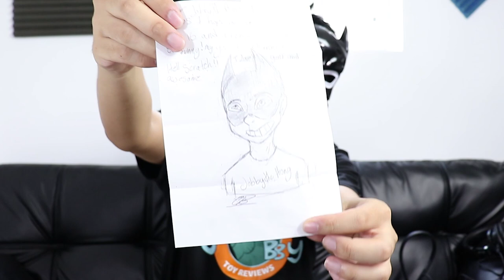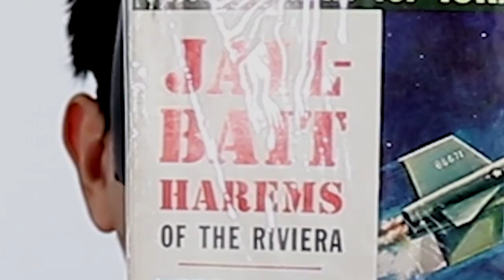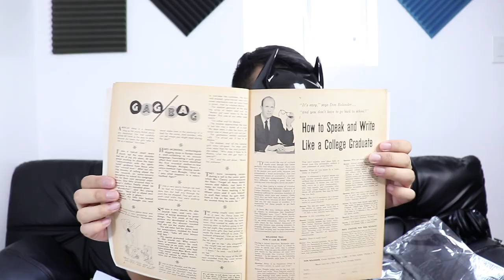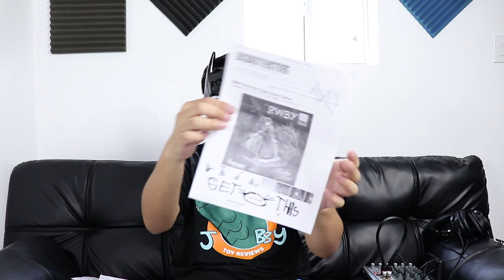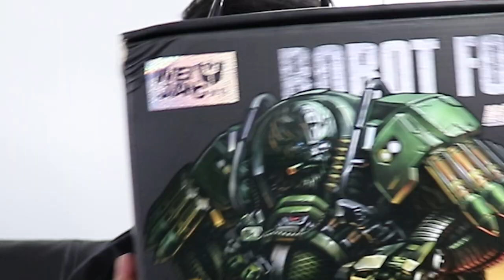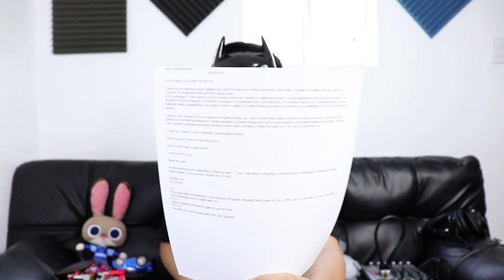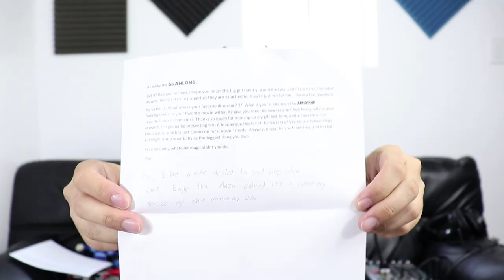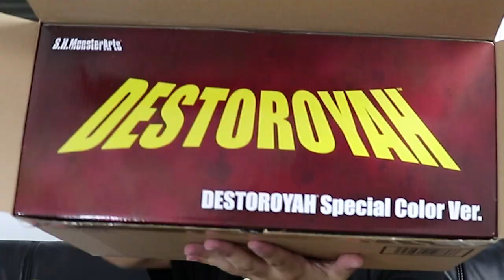Jobby's fAIL Box 14 (PO Box Unboxing)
I open up stuff like Jurassic World, Mobile Suit Gundam Thunderbolt, Transformers, SH Monsterarts, and even Judy Hopps from Zootopia.

FOLLOW Jobby on Social Media!

"Off to Osaka", “Dispersion Relation”, "Hep Cats", "George Street Shuffle", "Overcast", "Apero Hour"